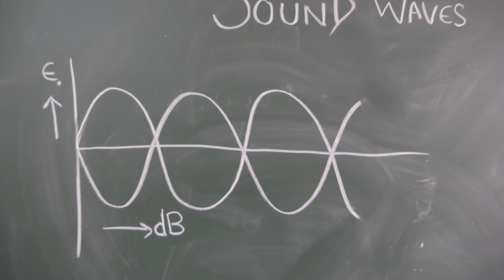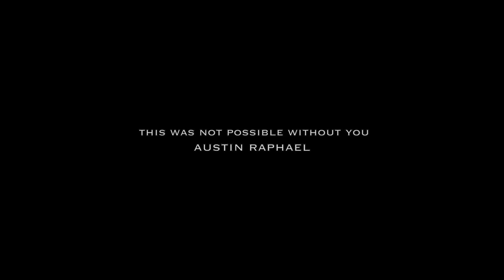the DIFFERENTLY wired | a SCHOOL FAILURE speaks his heart out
Not all of are satisfied or driven by what is being taught at school.Watch this video to find out what low graders feel about school and how it hinders our dreaming process.
This video also contains quotes from Neil Degrasse Tyson, Prince EA, Sir Ken Robinson, Jay Shetty, Robert Kiyoskai.

Written & Directed by : Aryan Kataria
Voice over by : Floyd Austin Raphael